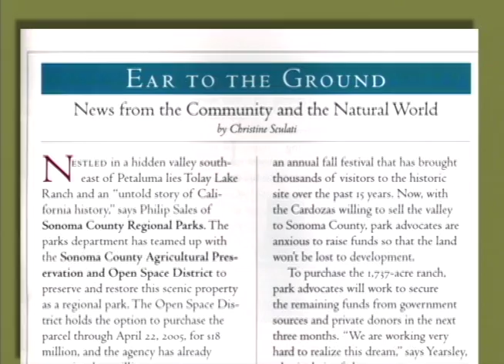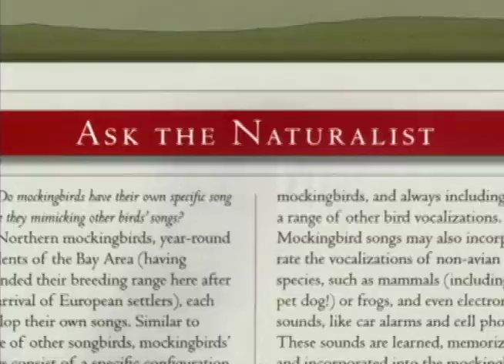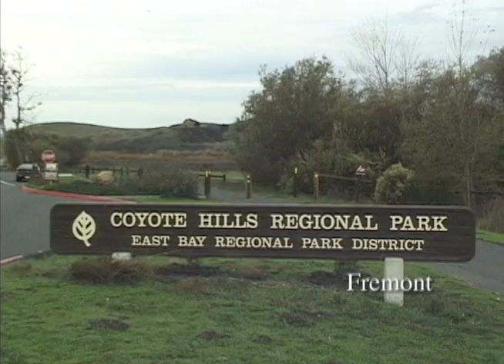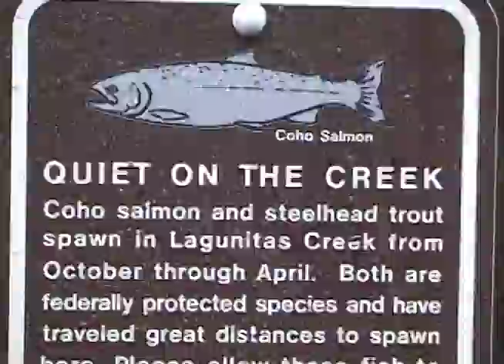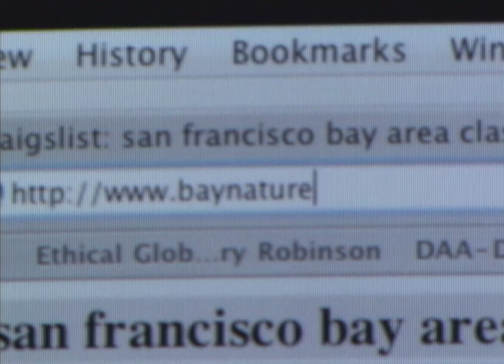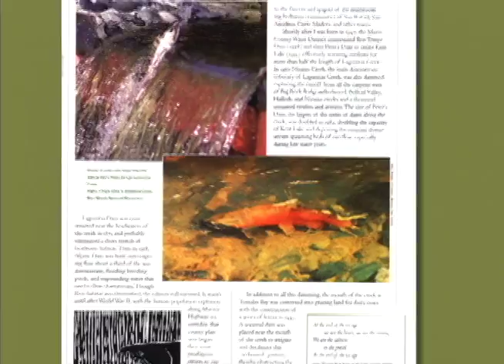BNOTA Orig show promo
Malcolm Margolin, Michael Ellis, David Loeb and others consider a new  program for Bay Area public TV.  Narrated by Voice of Bay Nature, Doug McConnell.  Saving the Bay story by field proudcer TJ Walkup.